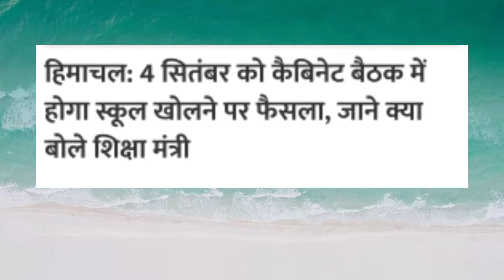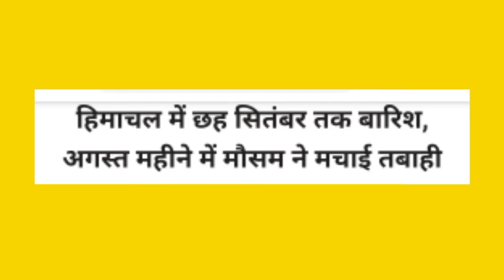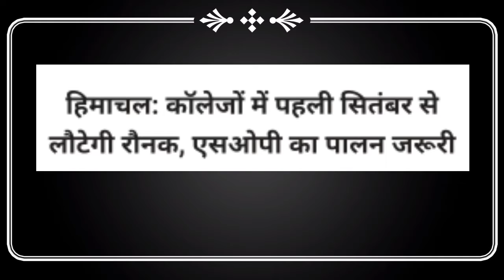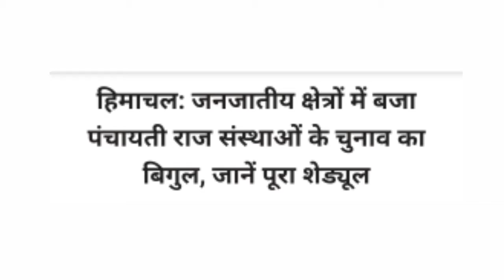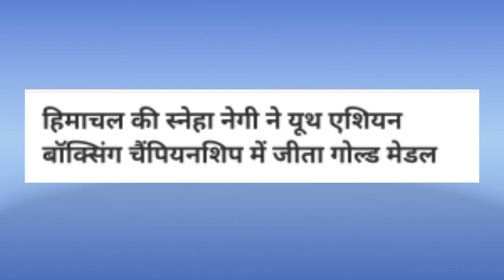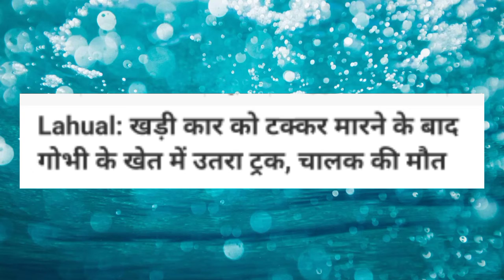01 सितंबर 2021| हिमाचल प्रदेश की सुबह की बड़ी खबरें| Himachal News| Fatafat Himachal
01 सितंबर 2021| हिमाचल प्रदेश की सुबह की बड़ी खबरें| Himachal News| Fatafat Himachal|

Related Keywords👇
himachal news kinnaur,
himachal news ankit verma,
himachal news barish,
himachal news badal,
himachal news lockdown today,
himachal news l,

himachal news on corona today,

himachal news song,
himachal news school kab khulenge,
himachal news shimla live,
himachal news solan,
himachal news today hindi,
himachal news today lockdown,
himachal news today jai ram thakur,
himachal news today 2021,
himachal news live tv,

_____________________________________________________________________________________________________________________________________SuBsCRiBe ▶️ Plz__________

We are not accountable for miscommunication and data misalignment. Please confirm the official website for updated information. UP creative Tv is not an official YouTube of the Government.
So check ☑☑